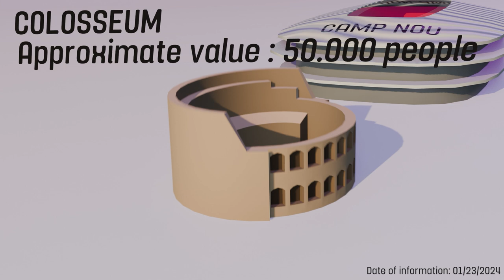Steam's Top 10 All-Time Peak Games [as January 2024] [w/ PALWORLD]